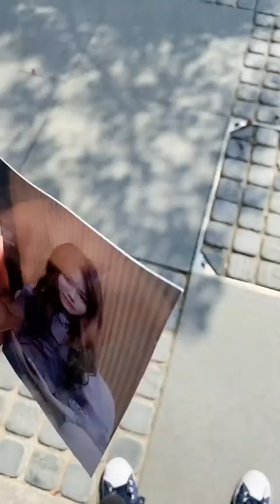方唐婧之吻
如果喜欢小黄和婧姐的影片的话，就请你们给个赞！